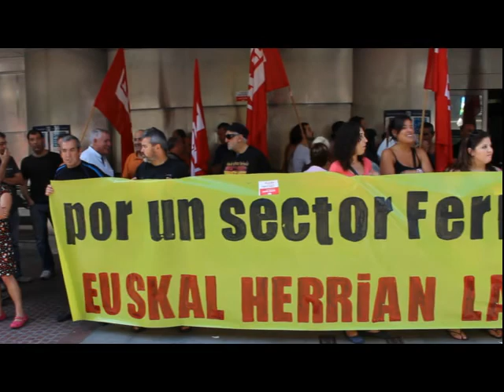LABek euskal trenbide sektore publikoa aldarrikatu du